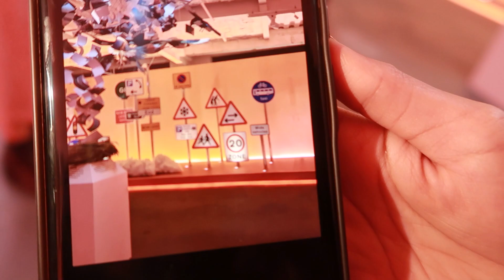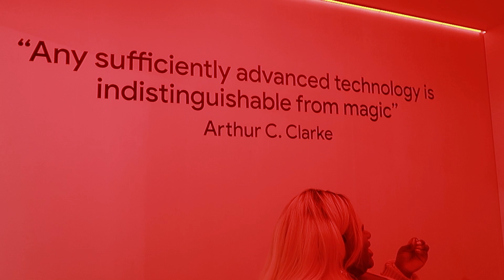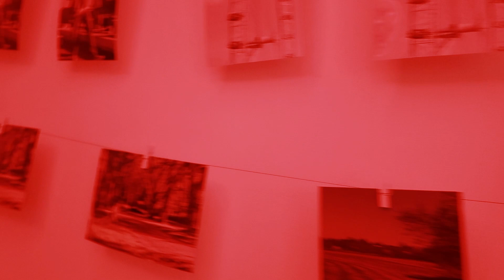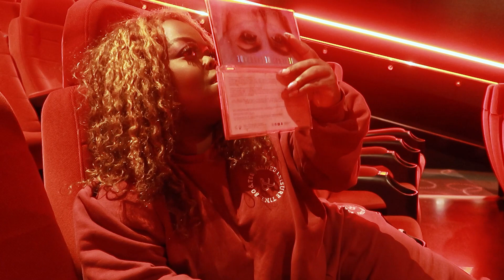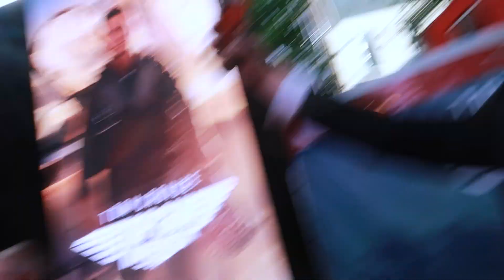WEEKLY VLOG - TOP GUN MARVERICK PREMIERE - GOOGLE EVENT & MORE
☞ FAQ
Name: Fatima Timbo
Age: 25
Medical Condition: Dwarfism (Achondroplasia)
Camera: Canon g7x mark ii
Editing Software: Final Cut Pro